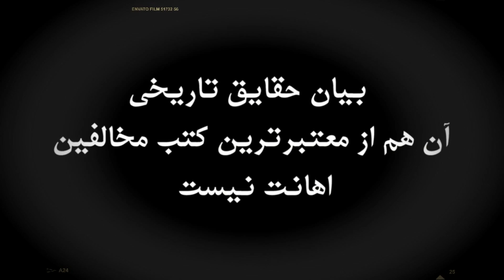عمر بن خطاب و تشویق صحابه به نقل روایات رسول الله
ذهبی در سیر اعلام النبلاء آورده است :
عمربن خطاب همواره چنين مي گفت : از پيامبرکمتر روايت نقل کنيد . بسياري از صحابه را نيز به خاطر نقل حديث پيامبر مجازات مي کرد و زجر مي داد . اين شيوه عمر و غير او بوده است .
منبع حدیث : کتاب افشاگری ، حجت الاسلام درایتی ، ص 104 به بازگفت از سیر اعلام النبلاء ، ذهبی سنی ، شرح حال ابوهریره
//حجت الاسلام عبدالرضا درایتی
// اهم تالیفات ایشان عبارت است از : - تحقیق جامع کتاب شب های پیشاور در سه جلد - چرا سکوت ؟ - تلخ ترین اسناد - دریغ از یک جواب
// عمر بن خطاب و زندانی کردن صحابه به جرم نقل روایات پیامبر + سند از کتب اهلسنت